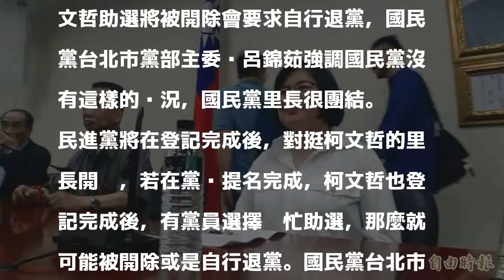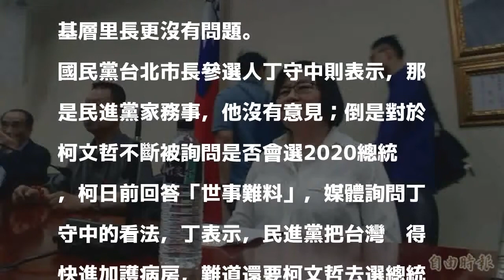民進黨將清查挺柯派 黃呂錦茹：國民黨里長很團結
［記者簡惠茹／台北報導］民進黨將盤點違反黨紀黨員，登記完成後幫台北市長柯文哲助選將被開除會要求自行退黨，國民黨台北市黨部主委黃呂錦茹強調國民黨沒有這樣的狀況，國民黨里長很團結。

發表評論評論如下。